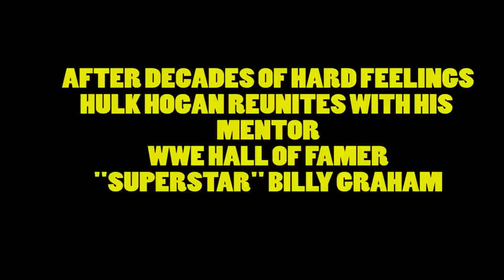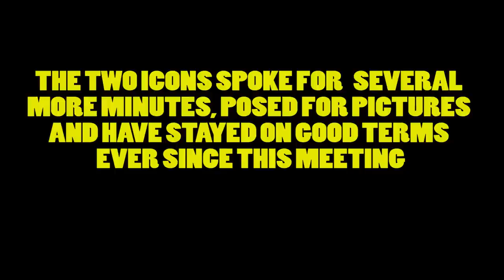Hulk Hogan Reunites with Billy Graham for Final Time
HULK HOGAN REUNITES WITH ''SUPERSTAR'' BILLY GRAHAM: VIDEO

After decades of hard feelings between the 2 wrestling icons "The immortal" Hulk Hogan re-united with his mentor "Superstar" Billy Graham in 2013 at a Wrestlemania weekend convention in New Jersey.  This is likely the last time they will ever see each other.